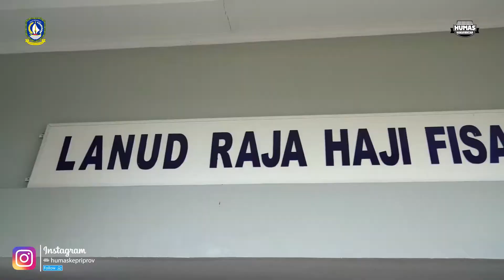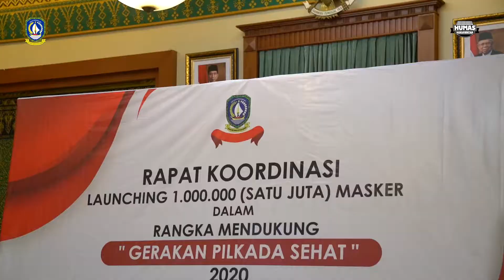Kunjungan Silturahmi dengan Tanjungpinang Pos dan Danlanud RHF Serta Rakor Gebrakan 1 juta Masker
Pjs Gubernur Kepulauan Riau Melakukan Serangkain Kegiatan Kunjungan Silturahmi dengan Tanjungpinang  Pos dan Danlanud RHF Serta Rapat Koordinasi Gebrakan 1 juta Masker. Tanjungpinang, 01 Oktober 2020

Lindungi Masyarakat, Wujudkan Pilkada Sehat

*Bahtiar Segera Launching Gerakan Sejuta Masker

Penjabat Sementara (Pjs) Gubernur Kepri, Bahtiar Baharuddin memimpin Rapat Koordinasi Aksi Gerakan Sejuta Masker dalam mendukung Pilkada Sehat di Provinsi Kepulauan Riau bersama Bupati dan Walikota Se-Kepri melalui vicon dari Gedung Daerah, Tanjungpinang, Kamis (1/10) petang.

Upaya ini menurut Bahtiar, menjadi salah satu langkah strategis Pemerintah dan seluruh pihak terkait untuk mensukseskan setiap rangkaian Pilkada 2020 di tengah pandemi covid19.

"Yang lebih penting dan utama adalah strategi untuk melindungi masyarakat dari penyebaran covid19. Selain itu agenda besar nanti yakni Pilkada tidak menimbulkan klaster penyebaran baru," kata Bahtiar.